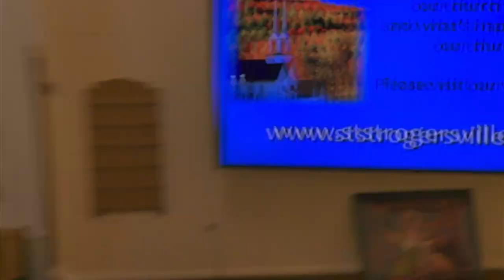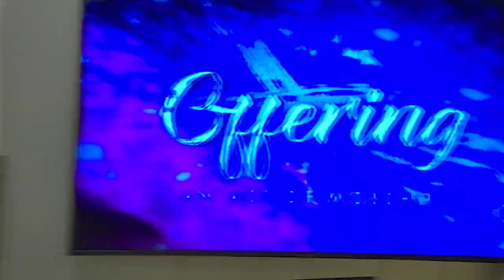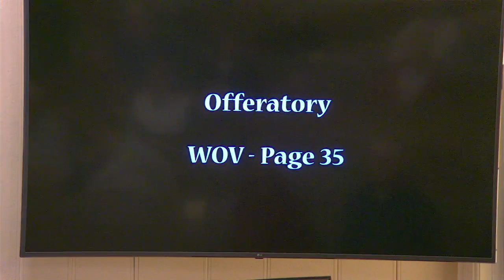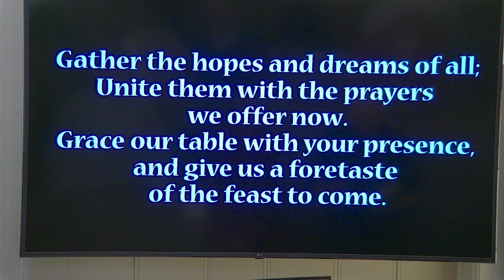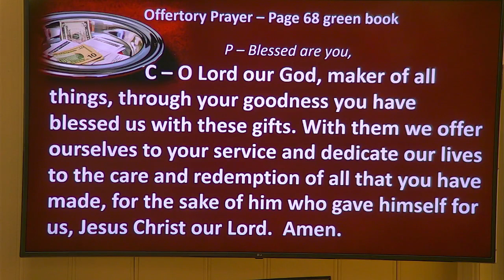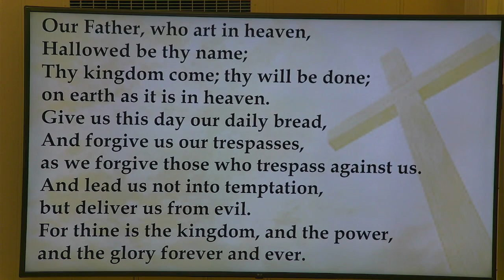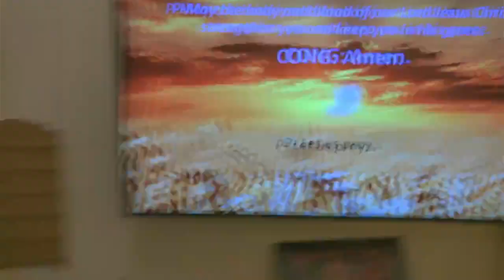nov 5 part 3